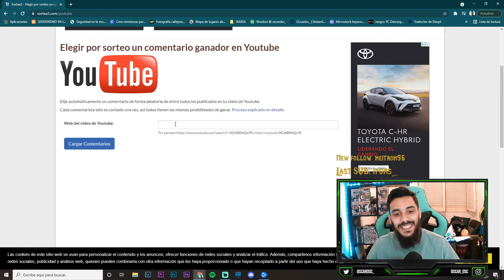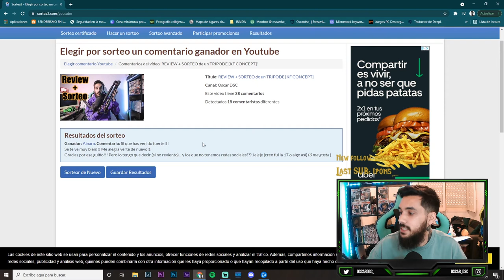GANADOR/A del SORTEO del TRIPODE KF CONCEPT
Muy buenas, hoy la resolución del sorteo!!! ¿¿Serás tu el afortunado??

Requisitos para participar:
- Seguirme en instagram @oscar_dsc
- Comentar en este vídeo con vuestro nick de instagram.

Sorteo activo hasta 13 de junio

Espero que os haya servido!

Software de edición utilizados:

- Adobe Lightroom
- Adobe Photoshop
- Adobe Premiere